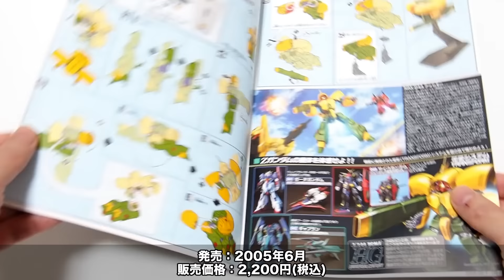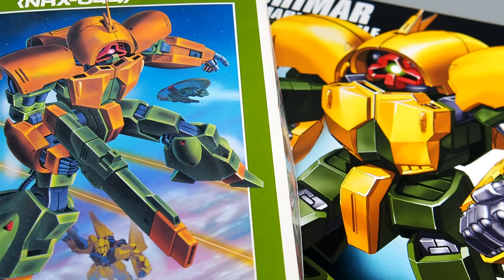旧キットとの比較含む 完全な変形ギミック「HGUC 1/144 アッシマー（NRX-044 ASSHIMAR）」開封・組立・レビュー / 機動戦士Zガンダム（旧キットは1/220・300円）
旧キットとの比較含む 見事な完全変形「HGUC 1/144 アッシマー（NRX-044 ASSHIMAR）」開封・組立・レビュー / 機動戦士Zガンダム（旧キットは1/220・300円）
『機動戦士Ｚガンダム」』より
HGUC 1/144 アッシマー
発売：2005年6月
販売価格：2,200円(税込)
●NRX-044 アッシマー
大気圏内での自力飛行能力をもつ、最初の可変MA。
開発はニュータイプ研究所のひとつであるオークランド研究所で進められる。
なお、型式番号の "N" はニュータイプ研究所の略とされる。
当時、MS用サブフライトシステムとしてベースジャバーやド・ダイ改が開発されているが、母艦の搭載スペースを余分に消費するうえ、サブフライトシステムが撃墜された際にMSの戦闘・展開能力が著しく低下するという問題があった。
また、サブフライトシステムは上昇性能が低く迎撃機としては役に立たないため、本機が開発される。
上半身を円盤状に変形することでリフティングボディとし、脚部の変形による強力な推進機構によって戦闘機に匹敵する機動性を確保しており、上昇能力も優れている。
変形用のパーツおよび各可動箇所にはマグネット・コーティングがほどこされているため、変形に要する時間はわずか0.5秒であり、MA形態で上空に侵入し瞬時にMSに変形して自由落下しながら白兵戦をおこない、またMAに変形して高速離脱といった従来のMSでは考えられない戦闘パターンを展開することが可能となっている。
機体色は上半身がダーク・イエロー、下半身がダーク・グリーンを基調に、モノアイ周辺など一部が赤で塗り分けられている。
開発は宇宙世紀0083年より着手されており、可変機構もMS形態時の関節の自由度を高めた程度で問題も比較的少なく、0085年には試作機が完成し、同年半ばにはロールアウトしてテスト部隊による運用が開始されている。

BGM
YouTubeオーディオライブラリー